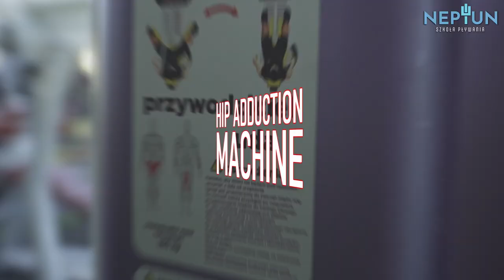3 najlepsze ćwiczenia na silne przywodziciele dla żabkarzy - Lekcja 22 sezon 3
Podnieś swoje pływanie na wyższy poziom dzięki naszym intensywnym ćwiczeniom na siłowni dla pływaków! Wykorzystaj mocne ruchy, aby wzmocnić kluczowe partie mięśni, zwiększyć wydolność i poprawić technikę w wodzie. Niezależnie od poziomu zaawansowania, nasze treningi dostosowują się do Twoich potrzeb. Wyrusz na pływalnię z nową pewnością siebie i osiągnij jeszcze więcej!